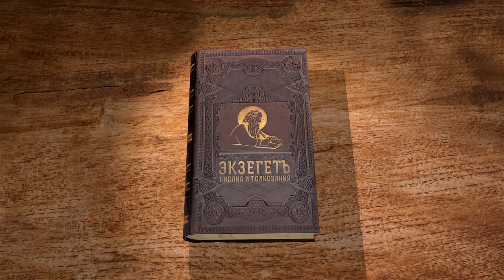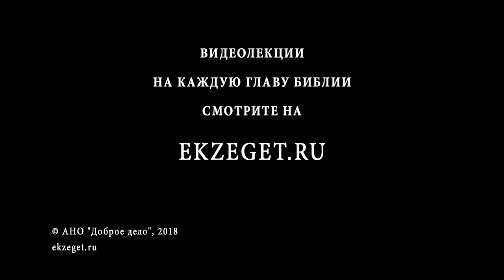Псалтирь. Псалом 75. Протоиерей Олег Стеняев. Библия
Псалом 75 надписан "Об Ассириянине". Псалом начинается исповеданием величия Божия, о славе Его в Сионе. Под Иерусалимом сокрушено вражеское войско - если принять надписание в Септуагинте, речь идёт о поражении войска Сеннахирима. Крепкие сердцем и руками, конники и колесницы, уснули. О каком сне идёт речь? Как гнев человеческий может обратиться во славу Божию? Какое благо от молитвы и воздаяния обетов Господу?